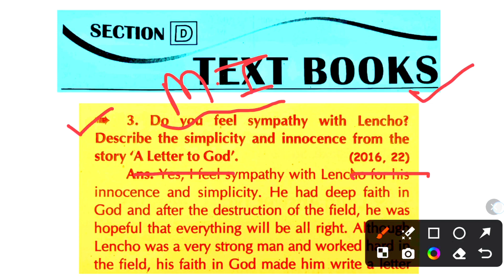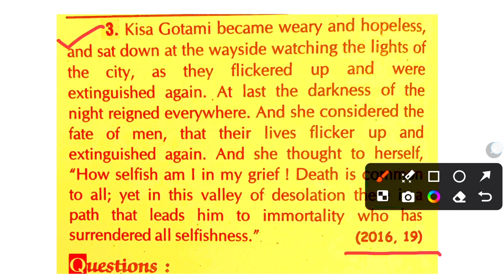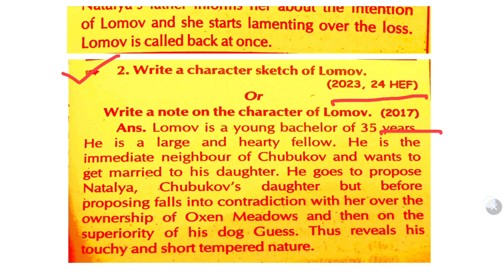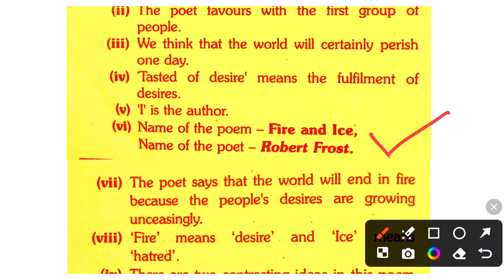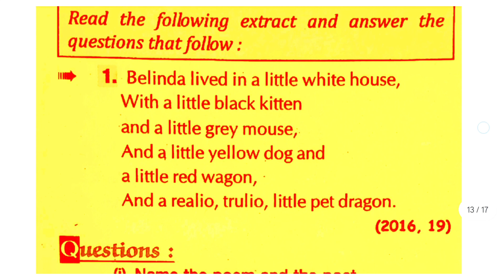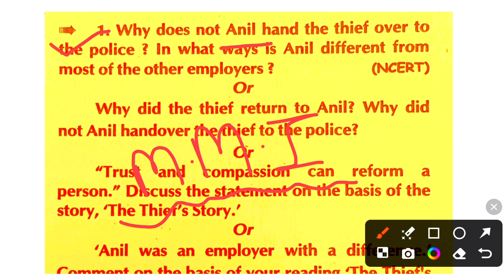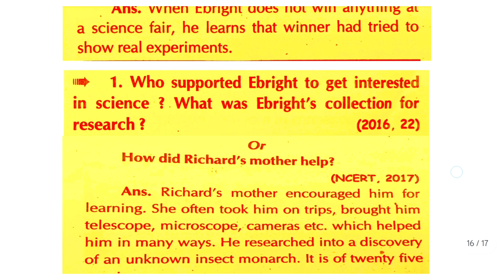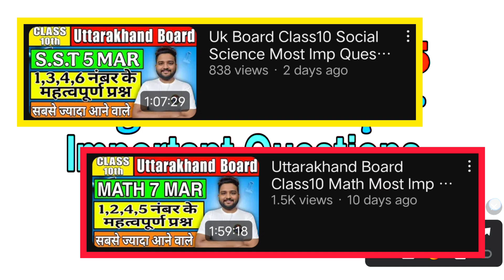Uttarakhand Board Class10 English Most Imp Questions 2025💥 || 3 मार्च Text Books important 2025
English 1 important questions class 10 2025
English 2 important questions class 10 2025
class 10 English chapter 1 important questions 2025
English 10 important questions 2025
10th English 1 important questions 2025
English 10th class important question 2025
class 10 English chapter 1 most important questions 2025
uk board class 10 English important questions 2025
2025 English 1 important questions class 10
uttarakhand board class 10 English imp ques exam 2025
uttarakhand board exam 2025 English imp topic class 10
uk board exam 2025 class 10 English imp question
class 10 uttarakhand board exam 2025 imp topic
uk board exam 2025 English imp ques class 10
class 10 English imp ques uk board exam 2025
uttarakhand board exam 2024-25 English imp ques class 10th
class 10 English most imp topic uk board exam 2025
class 10 English imp topic uk board exam 2024-25
uttarakhand board 2025
uk board class 10 English viral paper 2025
class 10 board 2025 preparation
10th English के महत्वपूर्ण टॉपिक 2025
class 10 preparation tips 2025 uk board
class 10 English viral paper 2025 uk board
class 10 English important topic 2025 board exam
class 10 board exam 2025 chemistry
class 10 English model paper 2025 board
how to score good marks in english class 10 board
how to score good marks in english class 10 uttarakhand board
how to score good marks in english class 10 cbse 2025
how to score good marks in practical exam
how to score good marks english class 10
how to score full marks in 10th English
how to top in 12th board exam English
uttarakhand board exam
how to prepare for English exam class 10 in one day

Uttarakhand Board Class10 English Most Imp Questions 2025💥 || 3 मार्च अंग्रेजी important 2025 || Part 1 Video

Uttarakhand Board Class10 English Most Imp Questions 2025🔥|| 3 मार्च Grammar important 2025 || Part 2 Video

Uttarakhand Board English Sample Paper 2025 || Uk Board Exam Preparation 2025 || Class10 ||

Class10 Math Sample Paper Solution 2025🔥|| Uk Board Maths Sample Paper 2025 || Class10th 2025 || Video

Uk Board Social Science Sample Paper Solution 2025 || Class10th सामाजिक विज्ञान सैंपल पेपर 2025 || Video

Uk Board Class10th Maths Most important Questions 2025 🔥|| कक्षा 10 गणित महत्वपूर्ण प्रश्न 2025 || Video